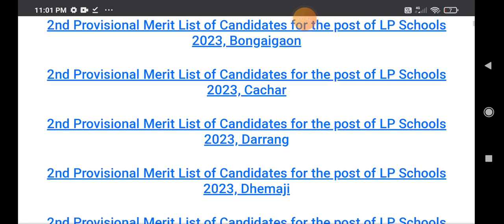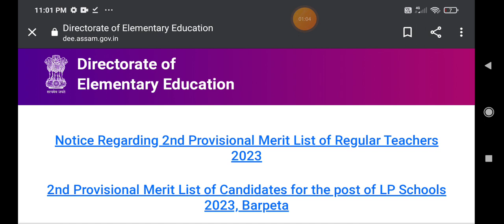Second Provisonal merit list Assam LP UP teacher 2023 Just published on official website